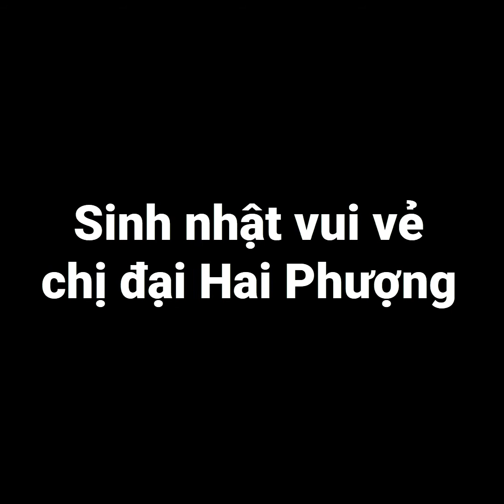Happy Birthday Judy Dang